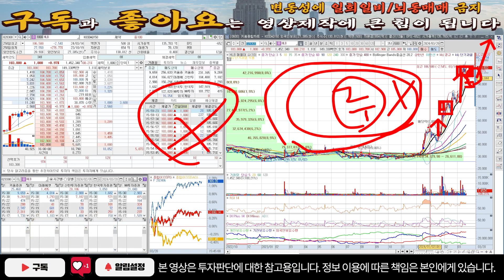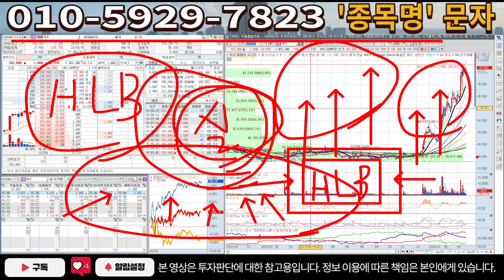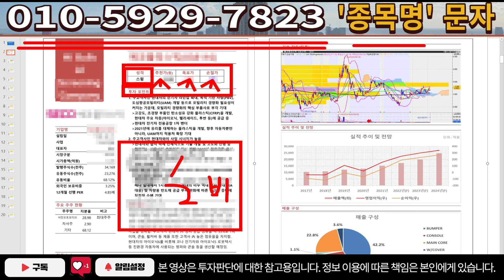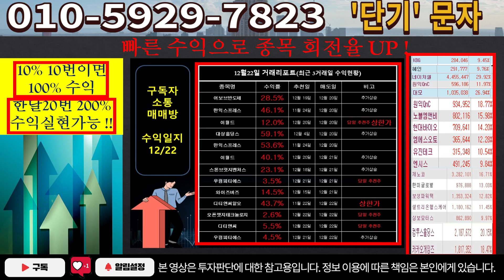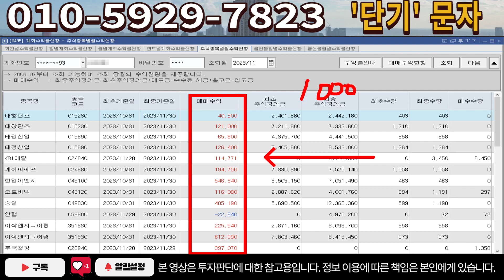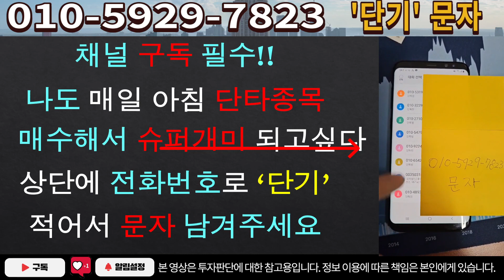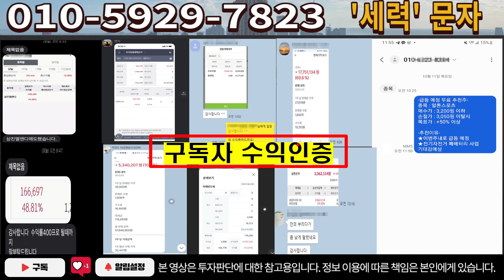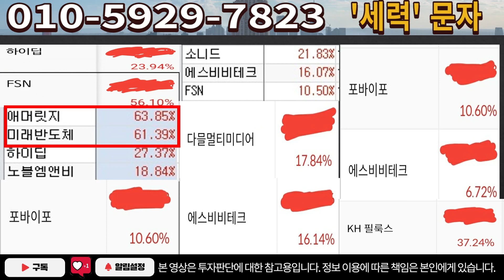[주식]HLB - 엠바고 걸린 이소식! 이거 터지면 4월 대폭등!